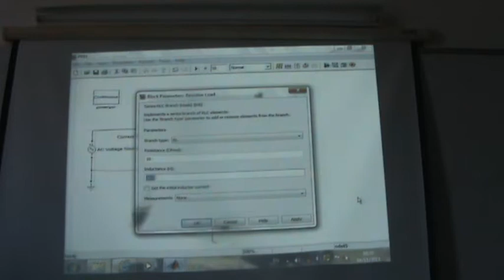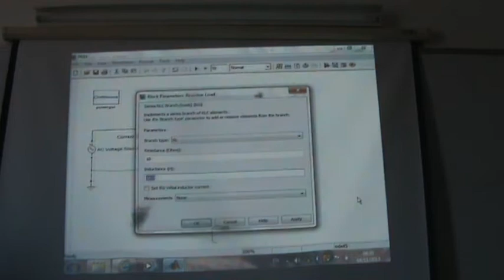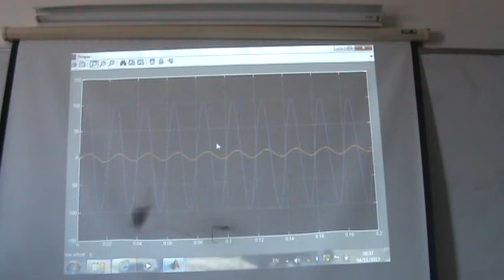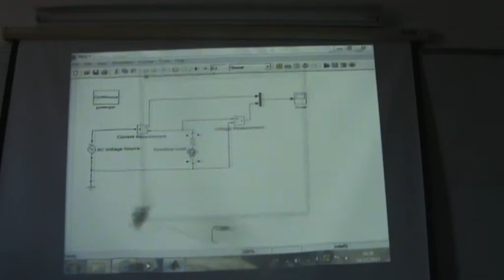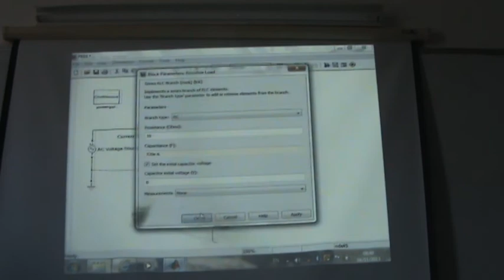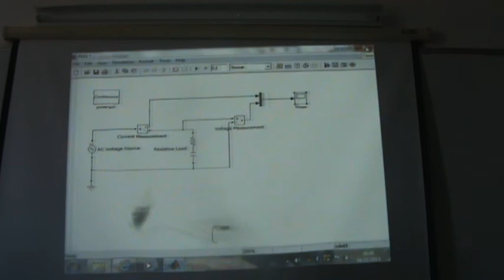SimPowerSystems III: Single phase AC circuit with inductive and capacitive loads, 4/11/2013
This video examines the AC voltage and current flowing in an inductive load with a phase angle of 45 degrees and then in a capacitive load with a phase angle of 45 degrees.